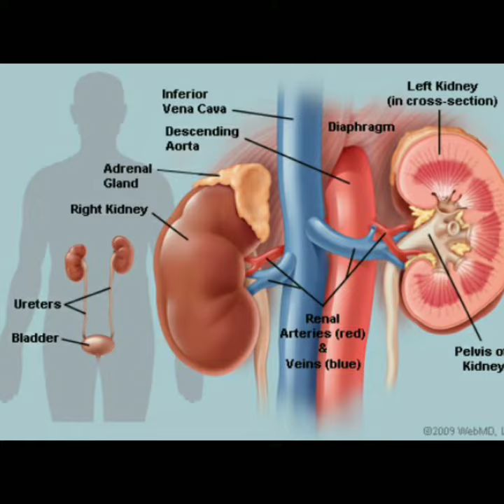जानिए अनार के अद्भुत फायदे || Health Benefits of Pomegranates